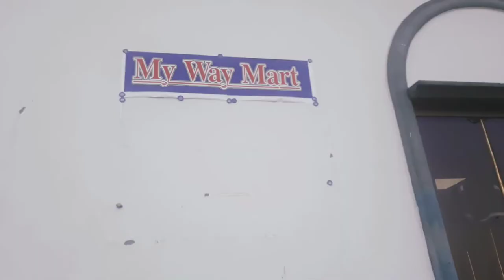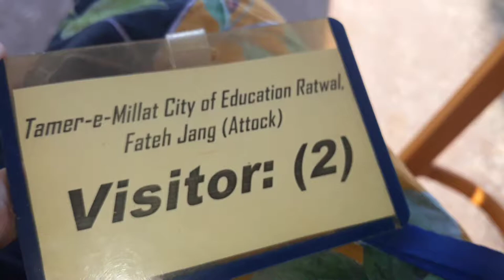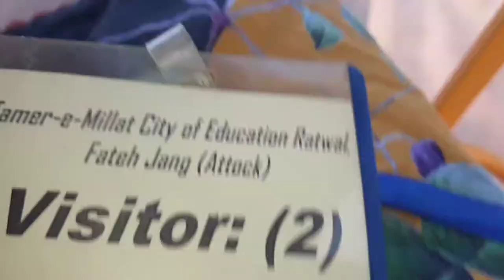Nawabshah To Islamabad Vlog By Road Trip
Nawabshah sy Islamabad jany ka saffr family k sath
way to islamabad status#way to monal islamabad#islamabad beautiful places#islamabad beauty#islamabad city#islamabad city,
islamabad dikhaiye#islamabad city,
islamabad food street